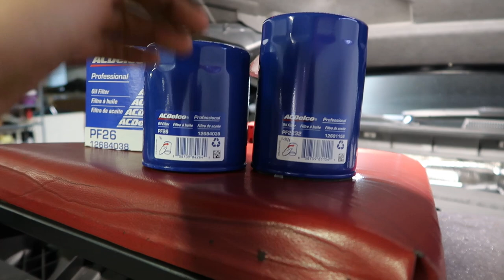A Major Flaw In The 2024 Duramax Oil System!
FULL BUILD IN THE WORKS!